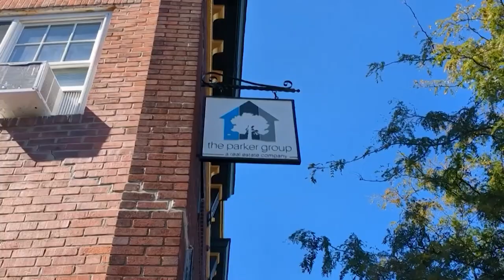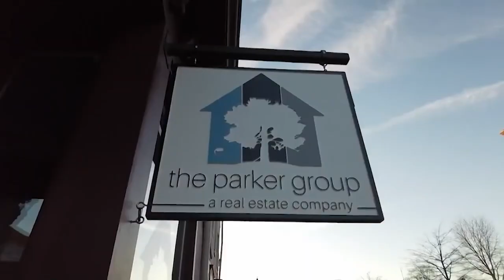Revolutionizing Real Estate: The Parker Group's Cosmic Agent Program Empowers Realtors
Leah and Paige are joined on the couch by Julie Ward, the sales director for The Parker Group. Today, she's here to delve into the details of The Parker Group's innovative Cosmic Agent Program, a unique initiative in the real estate industry. Julie will explain how this program is transforming the way realtors work by employing them as salaried employees, providing stability and a new approach to real estate sales. Tune in to learn more about how The Parker Group is redefining the role of real estate agents in today's market.